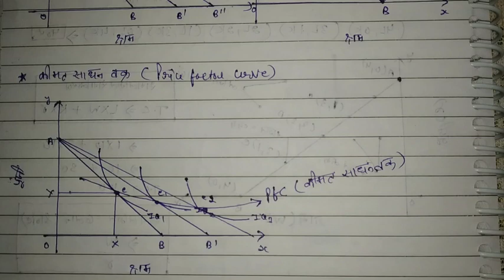#52|isocost line in hindi|isocost curves in hindi|isocost curvesसमलागत वक्र|समलागत रेखा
|isocost line in hindi|isocost curves in hindi|isocost line|isocost curves|समलागत वक्र|समलागत रेखा|

समलागत रेखा क्या हैं ओर समलागत रेखा में खिसकाव केे साथ कीमत साधन वक्र अच्छी तरह से समझाने की पूरी कोशिश की हैं उम्मीद है आपको ये वीडियो पसंद आयेगी |

Queries solved:

1) isocost line in hindi
2) isocost curves in hindi
3) isocost curves
4) isocost line
5) समलागत वक्र क्या हैं
6) समलागत रेखा क्या हैं
7) isocost and isoquant curves
8) isocost and isoquant curves in hindi
9) isocost line economics
10) isocost line economics in hindi
11) isocost curve economics
12) isocost curve economics in hindi
13) price factor curve in hindi
14) कीमत साधन वक्र
15) isocost and isoquant line in hindi
16) isocost and isoquant line
17) shifting in isocost line in hindi
18) shifting in isocost line
19) समलागत रेखा में खिसकाव
20) effect of change in factor price in hindi

For class 11th- Micro economics( व्यष्टि अर्थशास्त्र)

Most important question chapter wise micro economics( व्यष्टि अर्थशास्त्र) - Most important questions chapter wise in hindi